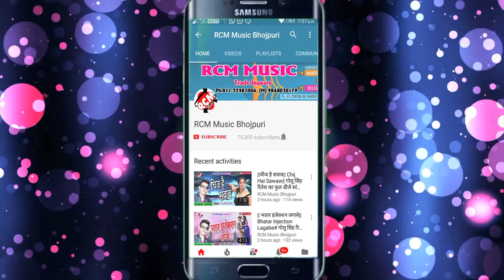|| लहंगा से फेकता डालडा भक भक || बिपुल बलमुआ का इस साल का बड़ा सांग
Title: Lahanga se Fekata Dalda Bhak Bhak
Singer: Bipul Balamua
Lable: RCM MUSIC
Lyrics: Ajit Rajiv